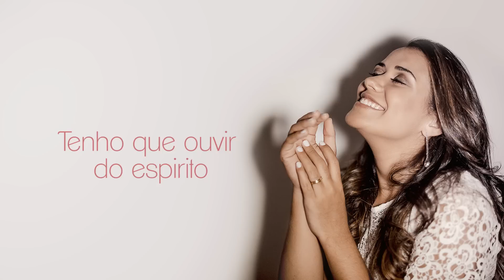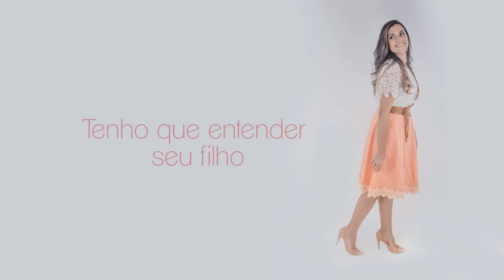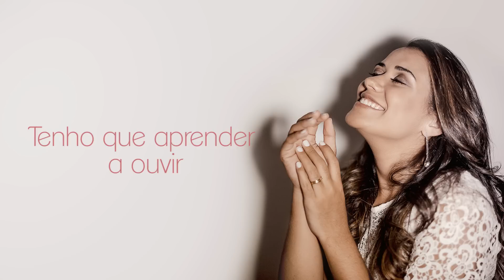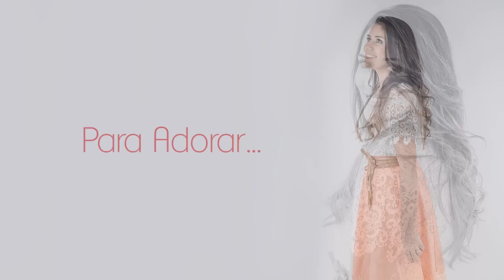Para Adorar - Patricia Souza (Vídeo Letra) - BW Studio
O single "Para Adorar" faz parte do álbum de estreia de Patrícia Souza, intitulado "Mais de Deus e menos de mim"!

Compositor: Silvério Peres
Produzido por: Josias Silva
Participação no Vocal: Wayne Alyne/ Ayanne Souza/ Midyan Santana/ Iany Helloiza/ Manassés Cruz/ Marcelo Junior e Carlos Eduardo
Maquiagem: Naai Lócio

Vídeo Produzido e editado por BW Studio Photo e Video Digital